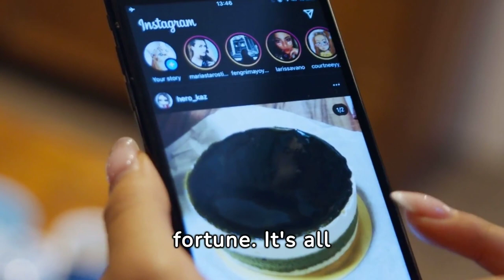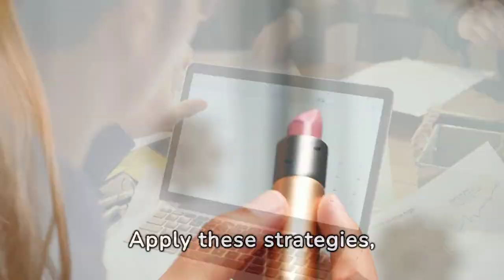Maximize Your Earnings by Finding The Perfect Affiliate Marketing Products 2024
🎩🤑 Are you tired of plastering your site with affiliate links that get as many clicks as a crosswalk button in a zombie apocalypse? 😜 Fear not! Our step-by-step framework is like a magical incantation that transforms your bland blog into Affiliate Hogwarts. 🧙‍♂️✨

Imagine connecting with your audience like long-lost buddies at a high school reunion (minus the awkward memories). 🎉 You'll understand their deepest challenges, like choosing between watching cat videos or actually being productive. 😺💻

🐹🕺The heavy-hitters: Amazon Associates and ClickBank. They're the peanut butter and jelly of affiliate marketing - classic, delicious, and slightly sticky (figuratively speaking). When used correctly, they can turn your content into a lead-generating jam session. 🥜🍇🪕

So slap on your funniest tie, grab your metaphorical salesman-of-the-year trophy, and let's turn those 'meh' clicks into 'wowza' conversions! 💼🏆